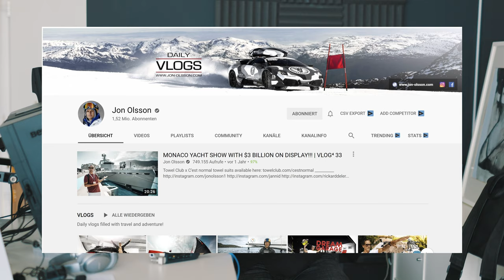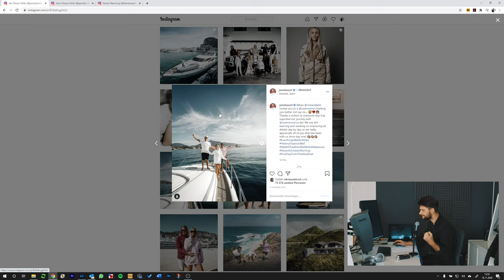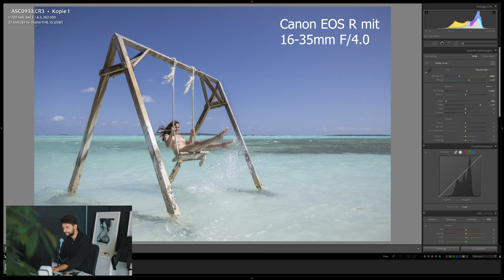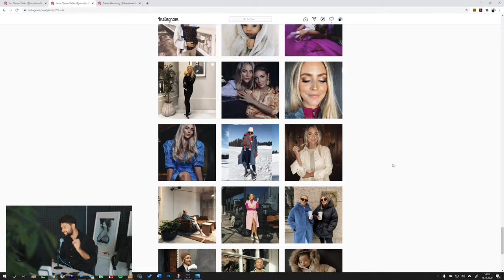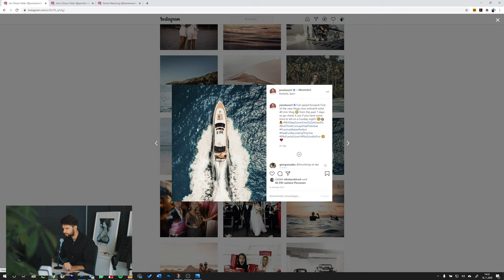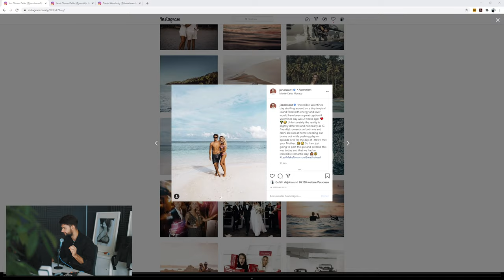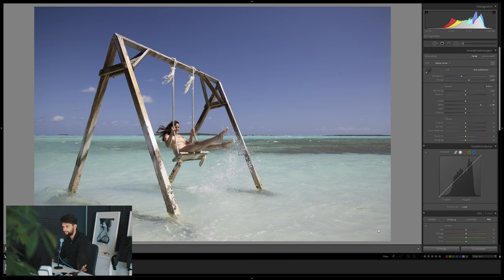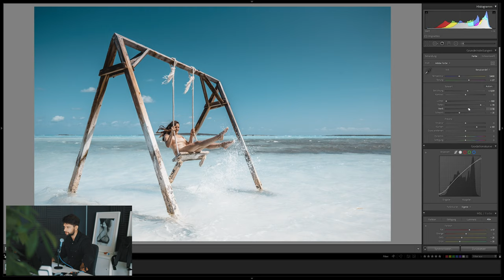JON OLSSON BILDBEARBEITUNG | Colorgrade | Janni Deler | DEUTSCH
Im Preset Packet sind auch folgende weitere Looks enthalten:

- Edit Like Alen Palander
- Edit Like Anna Heupel
- Brown Moody Look
- Edit Like Dylan Furst
- Edit Like Jon Olsoon Beach Summer Look
- Edit Like Peter McKinnon
- Edit Like Shortstache
- Edit Like Toni Mahfud

Wie bearbeitet man Fotos wie Jon Olsson oder Janni Deler?

Wenn ihr euch dies schon mal gefragt habt, dann seid ihr hier genau richtig!

Schritt für Schritt zeige ich euch wie man diesen sommerlichen Beach Look hinbekommt. Schöne Blautöne, Braune Haut und Urlaubsfeeling pur.

Ich verwende dafür Adobe Lightroom Classic. Man kann natürlich auch den Photoshop RAW Converter verwenden, dieser ist fast 1zu1 gleich wie die Bearbeitung in Lightroom.

Viel Spaß!

00:00:00 - Intro
00:01:38 - Bildanalyse
00:05:25 - Grundbearbeitung
00:10:08 - HSL / Farbanpassungen
00:17:20 - Teiltonung / Color Grading
00:18:22 - Kalibrierung
00:20:01 - Gradiationskurve
00:22:48 - Vignette
00:23:29 - Punktuelle Klarheit
00:25:06 - Outro

Unser Equipment:

Speicherkarten und Co.

Sandisk SD-Karte 128GB

Sandisk SD-Karte 64GB

EOS R Ersatzakku

GH5 Ersatzakku

Fesplatten:

6TB extern

SSD intern 1

SSD intern 2

PCIe-SSD 1

PCIe-SSD 2

Stative:

Manfrotto 055 mit 3-Wege-Neiger

Manfrotto BeFree Advanced (Standard Version derzeit nicht verfügbar)

Alternativ Manfrotto Element Traveller

Cullman Mundo

Cullman Magnesit 525

Rollei C5i

Rollei Compact Traveller

Kameras

Canon EOS R

Panasonic GH5

Canon 5Ds

Canon 6D

Canon G7X Mark III

Drohne:

DJI Mavic 2 Pro

Objektive:

Canon 100mm 2,8 Objektiv

Sigma Art 35mm

Sigma Art 50mm

Sigma Art 24mm

Sigma Art 85mm

Canon 135mm 2.0

Sigma Art 85mm 1.4

Canon 16-35mm 4.0

Tamron 70-200 G2 2.8

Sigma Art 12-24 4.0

Festplatte:

Samsung T5 Externe SSD mit 1 TB

Blitze:

Jinbei HD-601 Akku Studi Blitz

Jinbei MSN 400 Studio Blitze

Yongnuo Speedlight YN560

Yongnuo YN-622 Blitzauslöser

Jinbei TR-Q6 Blitzauslöser

Restliches Equipment:

BenQ SW2700PT Bildschirm für Bildbearbeiter

BenQ SW240 (Bildschirm zuhasue)

ThinkTank Airport Accelerator Tasche

Lowepro Pro Roller x300 AW

Handschuhe für Fotografen

Samsung Galaxy Tab S5e

Canon EOS R Batteriegriff

ThinkTank Pixel Pocket Rocket

Canon BP10 Kamerarucksack

Peak Design Everyday Messenger

Wacom Intuos Pro M Grafiktablett

Wacom Intuos S Grafiktablett

Logitech Craft Keyboard

Logitech MX Maus

Neewer Videolicht

Neewer Ring Licht Set

Canon BR-E1 Auslöser